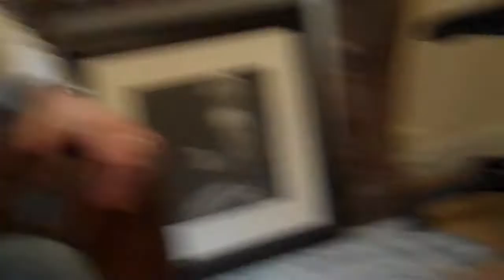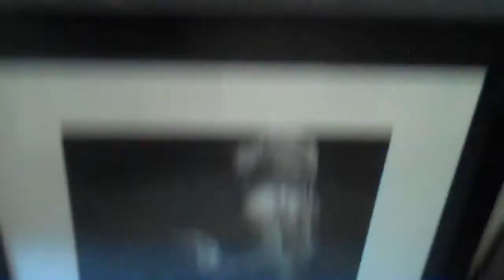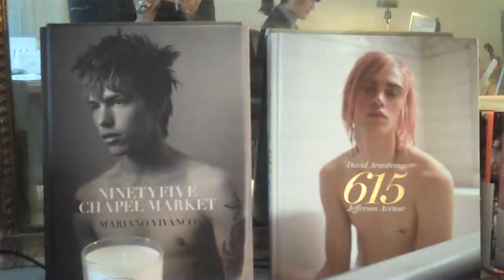03/03/2012 A chat with Jed Root in his Paris office